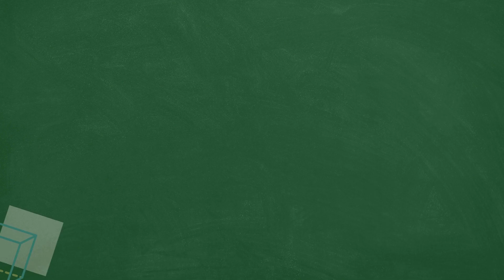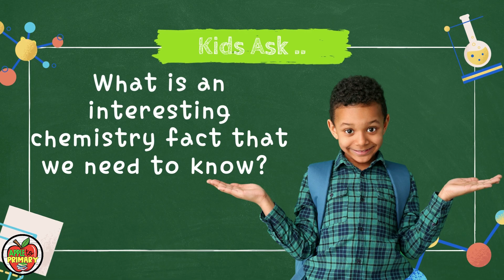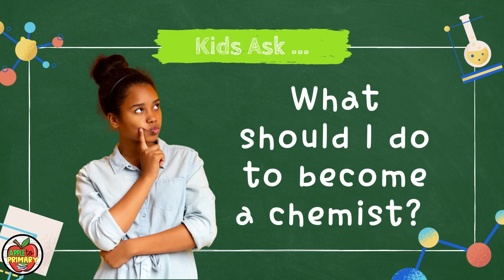STEM CAREERS | A Day In The Life Of A Chemist (As told by a Science Teacher) | Jamaica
Hey there Bookworms! 👋🏽 Welcome back to another video!

📌 In this NEW SERIES, we're going to be highlighting some of our very own Careers in STEM. STEM stands for Science, Technology, Engineering, and Mathematics so we will follow workers who work in each of those fields.

📌 Today we explore the SCIENCE FIELD with Mrs. Burrell  @Care Beyond Reach Academy  who will share key information about the work of a Chemist 👩🏽‍🔬⚗️🧪

🎦 Video Chapters:
0:00 - Intro
1:13 - Meeting our Science Teacher
1:42 - What is Chemistry?
2:14 - Interesting Facts
3:09 - What should I do to become a Chemist?
4:44 - Outro